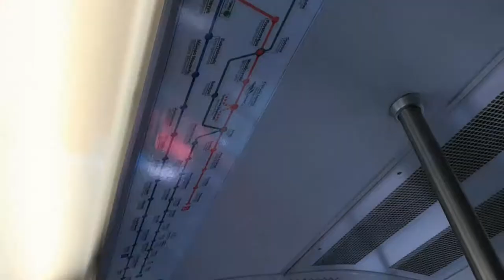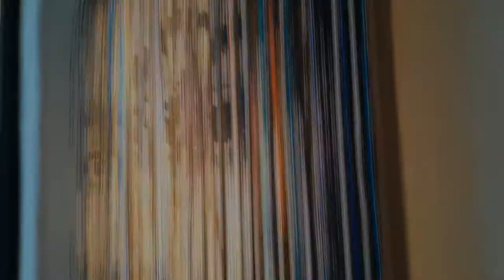Гуляем по Афинам ! Греция. Акрополь, Холм Ареопаг, Парфенон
Что посмотреть в Афинах: ТОП  интересных мест !
Walking around Athens! Greece. Acropolis, Areopagus Hill, Parthenon

Произведение «Гуляем по Афинам ! Греция. Акрополь, Холм Ареопаг, Парфенон» созданное автором по имени Anton Stepanenko., публикуется на условиях лицензии Creative Commons «Attribution-NonCommercial-NoDerivatives» («Атрибуция-Некоммерчески-БезПроизводных») 4.0 Всемирная.